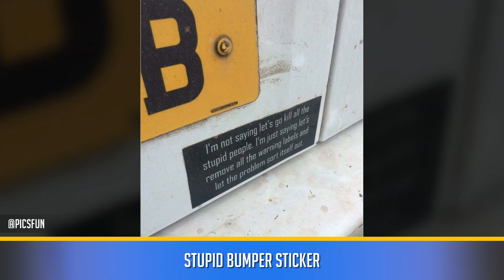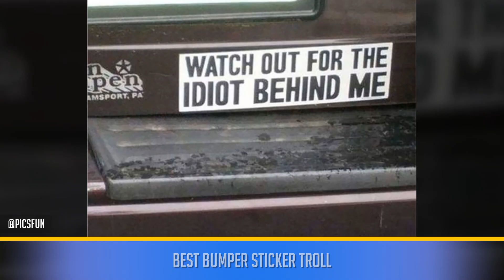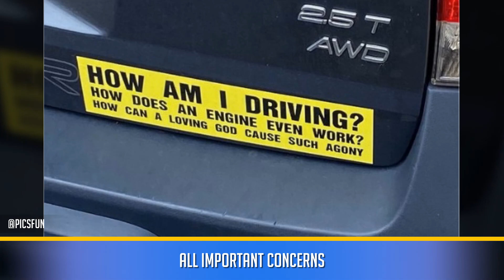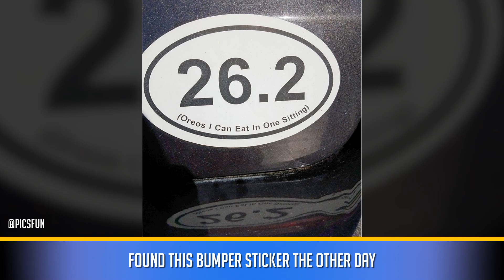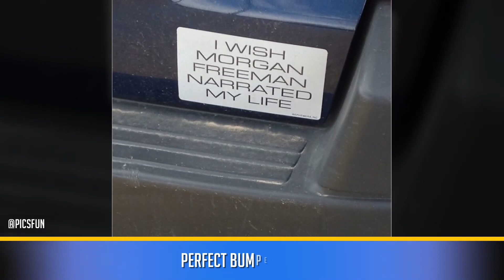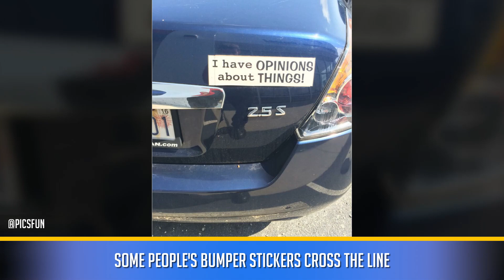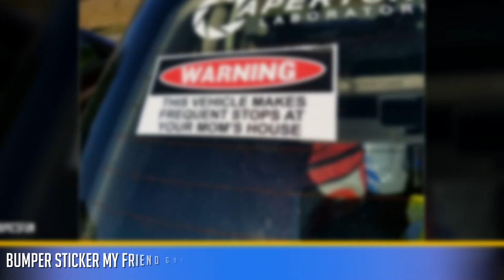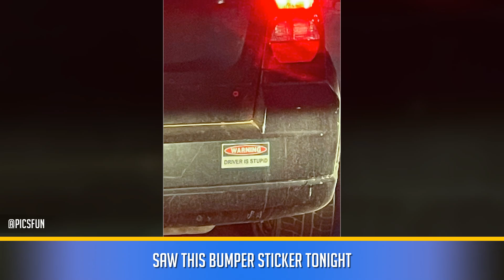The Most Hilarious Bumper Stickers Ever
Some of the funniest, wittiest, and silliest photos or real-life bumper stickers from all around the net.

I like fun. I also want everyone to have fun. I came across a funny photo that I want to share with everyone. That's my job. A work is with added value.